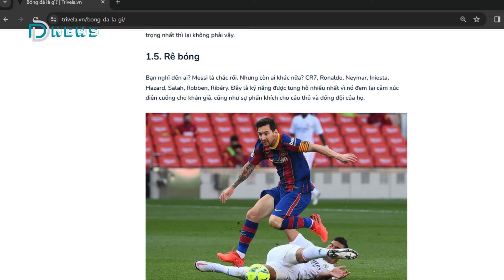Hazard hơn C.Ronaldo? và Bóng đá thuần túy là gì? | Docgiday.com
Hazard hơn C.Ronaldo? và Bóng đá thuần túy là gì?

Đã có khá nhiều cầu thủ và “chuyên gia bóng đá” cho rằng bóng đá giờ quá thực dụng, mất đi sự thuần túy. Chúng ta dễ dàng tìm thấy những thông tin cho rằng Diego Maradona giỏi hơn Pele, hay Messi hơn Ronaldo, gần đây nhất có Hazard nghĩ bản thân giỏi hơn C.Ronaldo.

Đọc Gì Đây nhanh cung cấp cho độc giả thông tin súc tích, nhanh gọn để cập nhật trong lúc bận rộn. Hãy luôn theo dõi Đọc Gì Đây để nhận được những thông tin, kiến thức hữu ích.